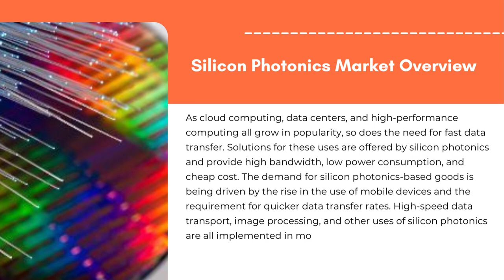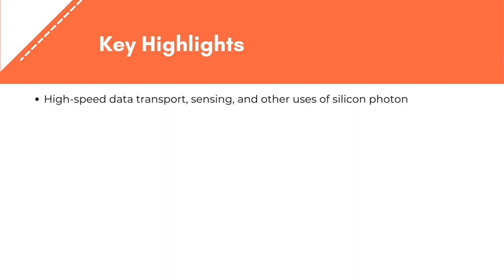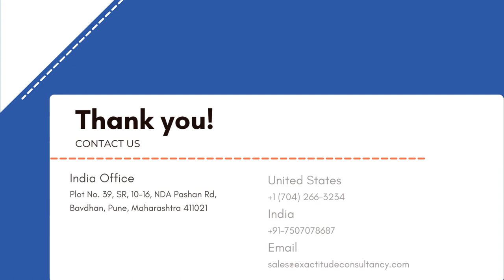Silicon Photonics Market | Exactitude Consultancy Reports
Global Silicon Photonics Market by Product (Transceivers, Variable Optical Attenuators, Switches, Cables, Sensors), by Component (Lasers, Modulators, Photo Detectors), by Application (Data Centers and High-performance Computing, Telecommunication, Military, Defense & Aerospace, Medical and Life Science) and by Region, Global trends and forecast from 2022 to 2029.

The global silicon photonics market size is expected to grow at more than 25.94% CAGR from 2020 to 2029. It is expected to reach above USD 7308.73 million by 2029 from a little above USD 917 million in 2020.

Segment Analysis
Based on the product, market is segmented into transceivers, variable optical attenuators, switches, cables, sensors. Data centers and high-performance computing hold largest market share. High-performance computing, data centers, and communications are just a few of the applications where transceivers are used. Data transmission at rates of up to 400 Gbps are now feasible thanks to significant technological breakthroughs in silicon photonics. Data transmission at 100 Gbps is possible with Intel’s 100G PSM4 QSFP28 optical transceiver. Sales of silicon photonic devices fell, particularly in 2021, as a result of the COVID-19 pandemic’s quick spread. Sales of silicon photonic devices are predicted to increase quickly in the upcoming years, mainly to meet the unmet needs of 2020.